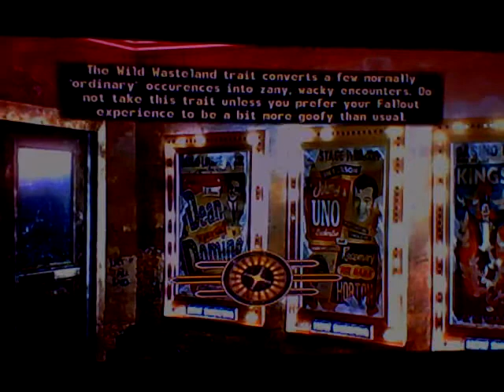FNV NCR good-part 150 vault 22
12-28-81
Emma talks to Arcade again
Emma talks to Williams and hears baout other mercs and Kellie before her went missing and is told to bring Kellie back if she can
Emma talk sto Hilder again and heads for vault 22

news
temp- 55*F day / 43*F nigh
a venus fly trap forms from the Mercenarys corpse
the fog remains over the river
the Crimson caravan's supplies reach camp searchlight and drop off thier supplies
the fiends take out a Crimson caravan near westside
the Van graff caravan reaches jacobs town alivers the weapons and delivers its guns to a supermutant